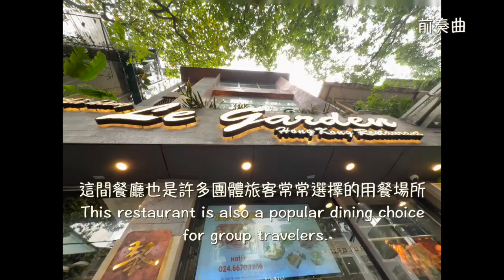「越南 河內」黎苑港式餐廳Le Garden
Le Garden 是位於越南的港式餐廳
Le Garden is a Cantonese restaurant located in Vietnam.

門口撰寫了偌大的中文名稱和門牌號碼
A large Chinese name and house number are written on the door.

提供舒適的用餐環境，在越南也能品嚐港式風情
Enjoy authentic Hong Kong flavors in a cozy and comfortable dining environment, right here in Vietnam.